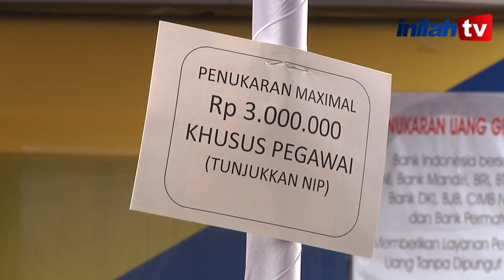Bank Jalanan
Jasa penukaran uang merbak di berbagai tempat. Keberadaan mereka dirasakan sangat membantu. Tapi awas, jangan ada uang palsu.